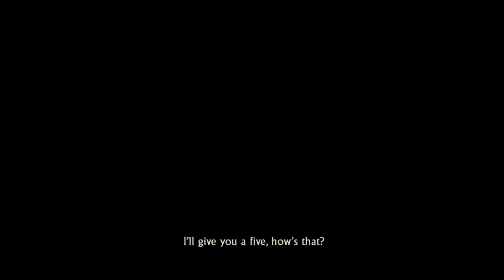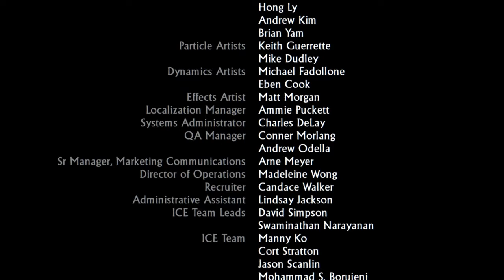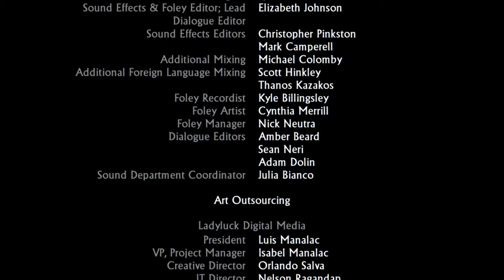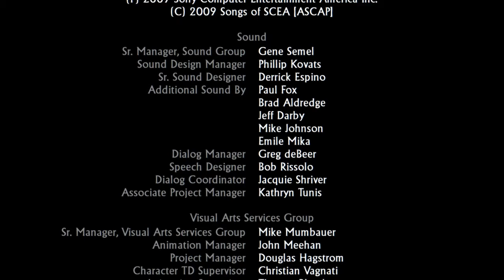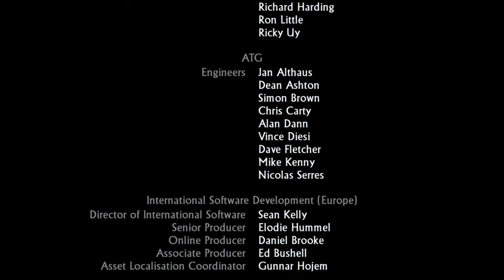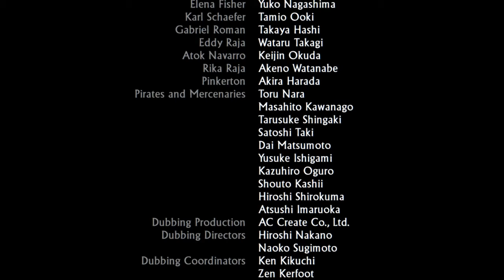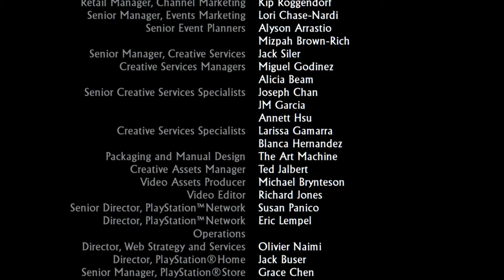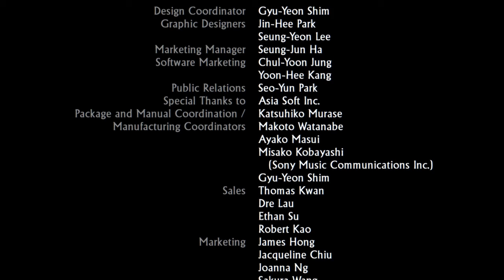Uncharted 2: Among Thieves Remastered |Chapter 26| The Tree Of Life